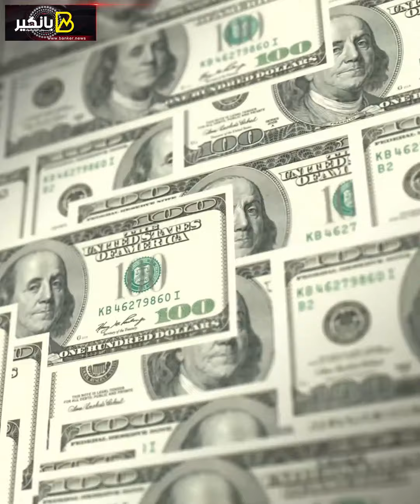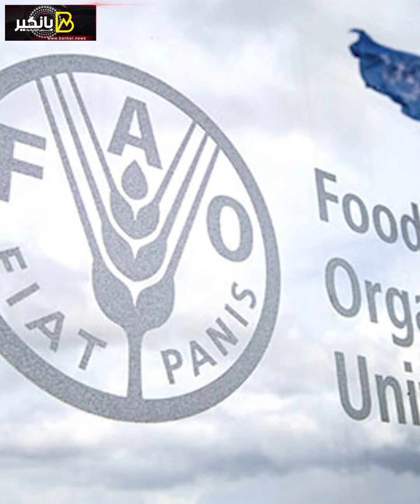الدور على الأسعار,. أخبار حلوة لكل المصريين في الأيام الجاية